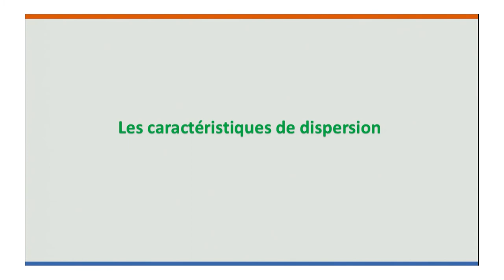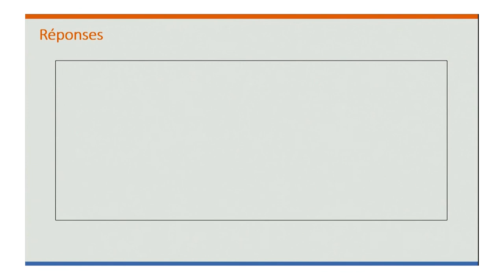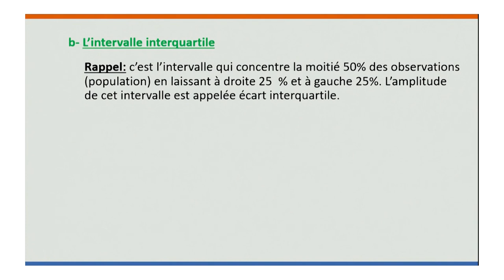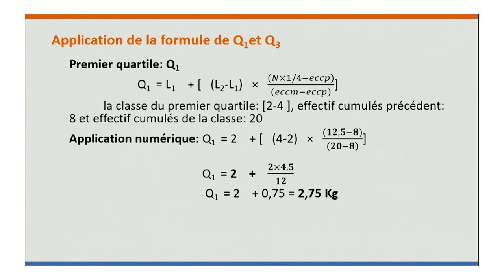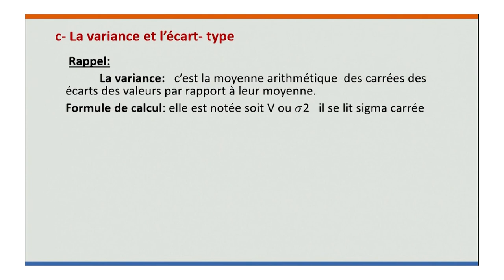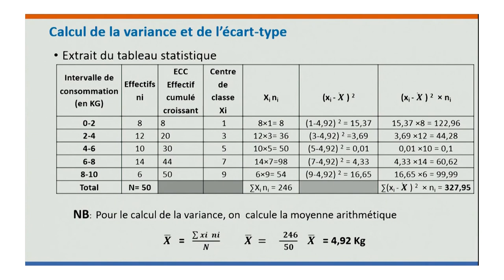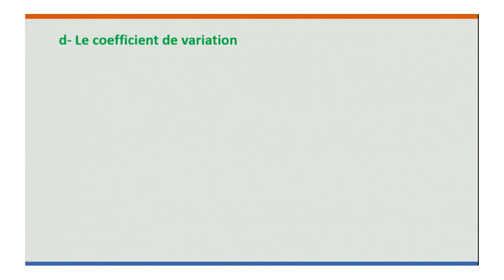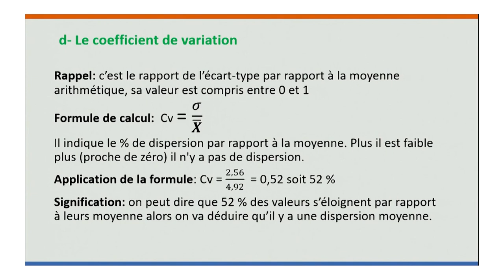Laayoune diffusion MAR 16 JUIN C16